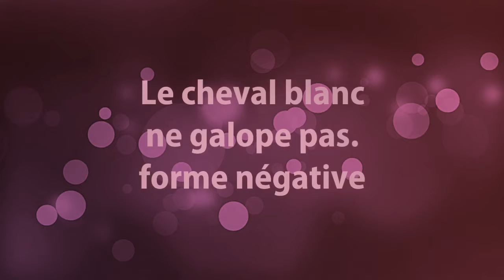les phrases affirmatives et négatives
Français grammaire